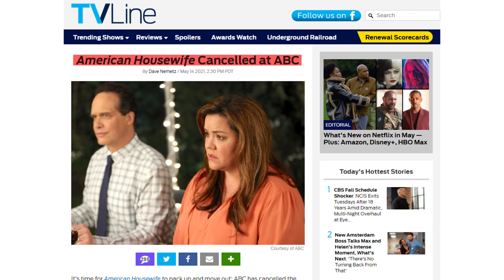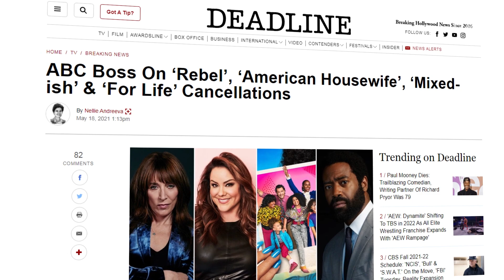AMERICAN HOUSEWIFE Season 6 Not Happening As ABC Cancels Hit Sitcom After 5 Five Seasons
Hey, guys! The fifth season finale of American Housewife on March 31 brought so many positive developments for the Otto family! Franklin made a promise of future proposal to Anna-Kat with a whistle ring, which inspired a real proposal of Trip to Taylor, which she accepted. Greg won The City Council election after a tie with Ablin that had to be resolved in a unique way – with a paintball gun duel. And, finally, Katie revealed she was expecting a baby. While such an eventful season finale set up great new storylines for Season 6 of American Housewife, six weeks after the finale aired, ABC announced the decision to cancel the family comedy series after five seasons. It’s official and final – Season 5 finale became the series finale and Season 6 of American Housewife is NOT happening. The cancelation decision is surprising, considering the fact that in Season 5 American Housewife delivered an average total viewership of around 3 million per episode, which was just 7 percent lower than in the fourth season. Out of seven ABC sitcoms, American Housewife ranked third. On the same day, ABC canceled four more shows, including the new drama series Rebel after just five episodes. Are you, guys, sad to say farewell to Katie and the Ottos?